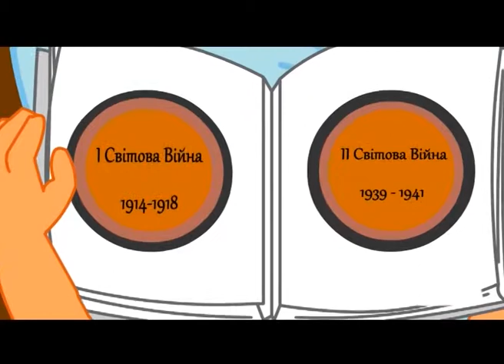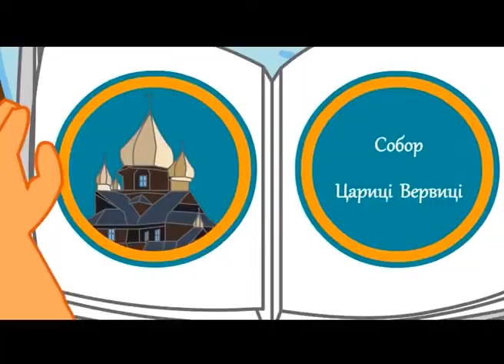Духовне намисто – Погоня